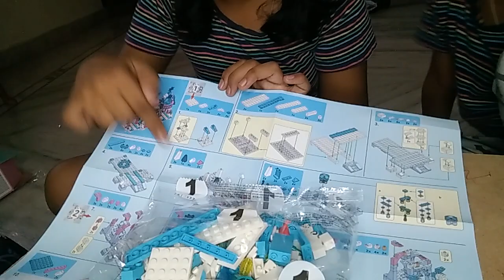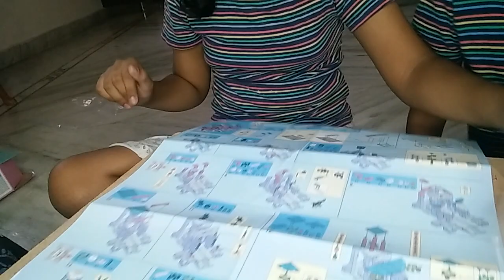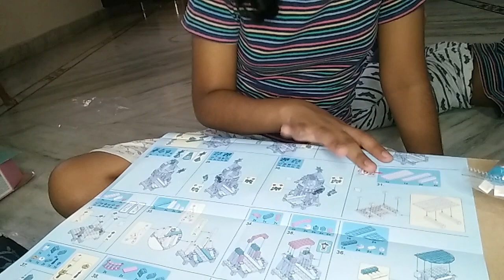How to build a castle with my sister (part 3)